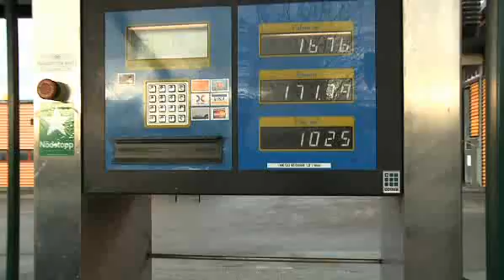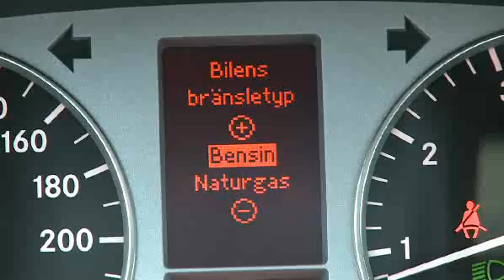Billigt och rent - med gas i tanken!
Funderar du också på en gasbil? Renare och billigare är två starka skäl, konstaterar Sydsvenskans Lasse Holmström som provkört nya Mercedes nya gasbil B170.